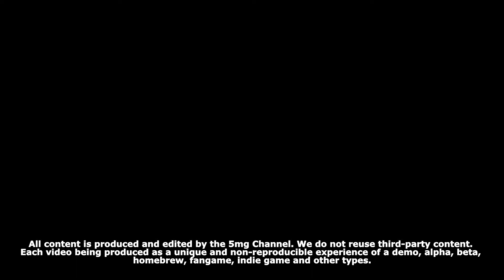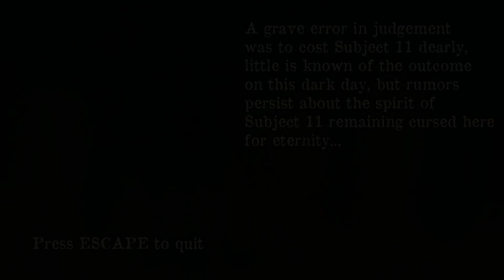TOO FAR GONE (END. 1): You are in a cursed asylum and need to find a way out in this horror game.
Too Far Gone is a first-person horror game developed by KS98 where you play as someone named Subject 11 who tries to find a way out of a cursed asylum full of sinister apparitions that show the suffering of other patients.

Our Low-cost PC:
- Video Card